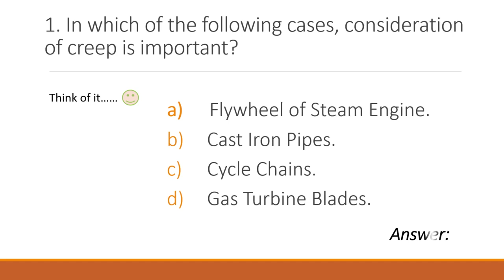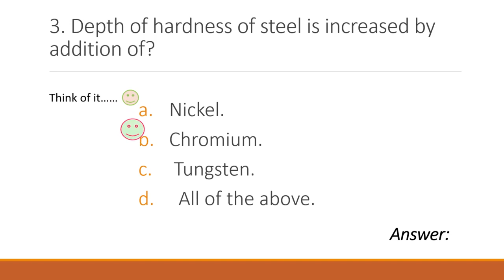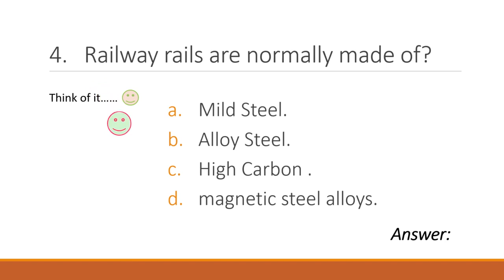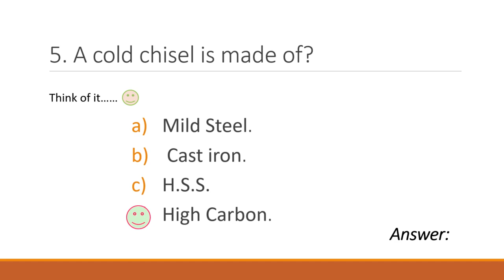Mechanical Basic Interview Questions #11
These all questions which will be helpful to clear the basic Interview Rounds.
I have collected all those Questions from My Experience.
Utilize and command me to improve this to further level